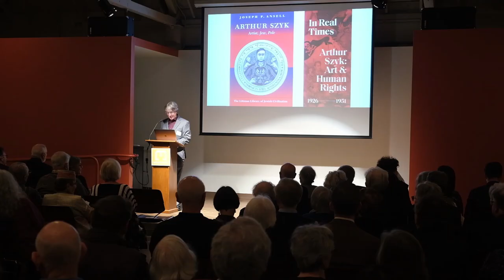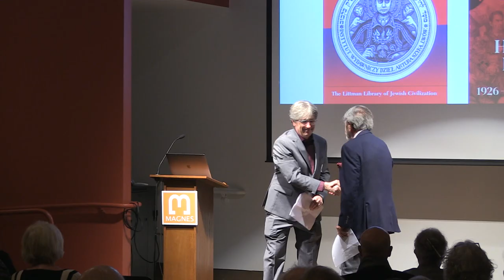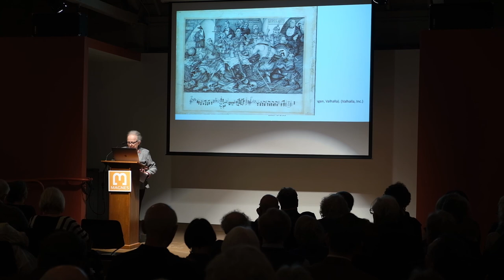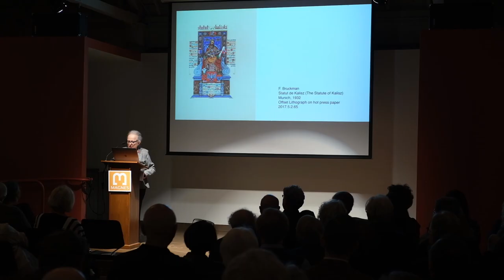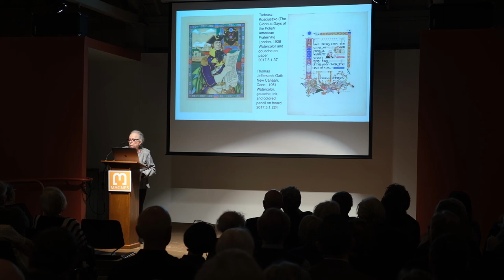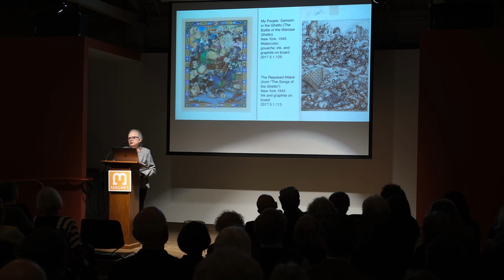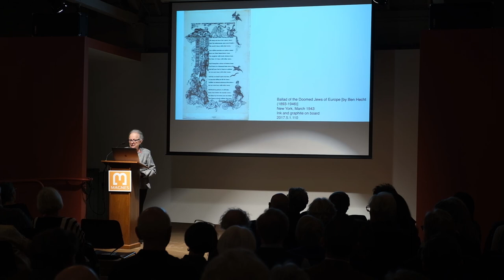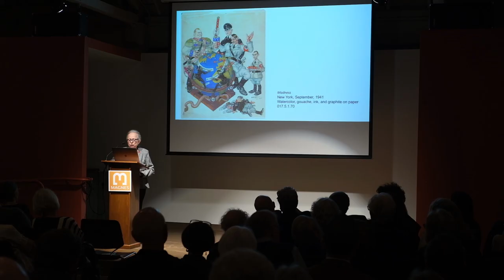Arthur Szyk: Art & Human Rights | Exhibition Opening Program – The Magnes 02.19.2020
A program celebrating the opening of "In Real Times. Arthur Szyk: Art & Human Rights," an exhibition of The Magnes Collection of Jewish Art and Life, University of California, Berkeley.

On February 19, 2020, Taube Philanthropies and the UC Berkeley Magnes Collection of Jewish Art and Life co-hosted a reception celebrating the exhibition opening of In Real Times. Arthur Szyk: Art & Human Rights, at the Magnes. Dr. Barbara Kirshenblatt-Gimblett, Chief Curator of the POLIN Museum of the History of Polish Jews, in Warsaw, gave the keynote lecture, which is featured in this video that begins with Magnes Curator Dr. Francesco Spagnolo introducing her.

Speakers:
Benjamin Brinner, Interim Faculty Director, The Magnes
Hon. Tad Taube, Taube Philanthropies
Francesco Spagnolo, Curator, The Magnes

Keynote address:
Barbara Kirshenblatt-Gimblett, NYU and POLIN Museum

magnes.berkeley.edu